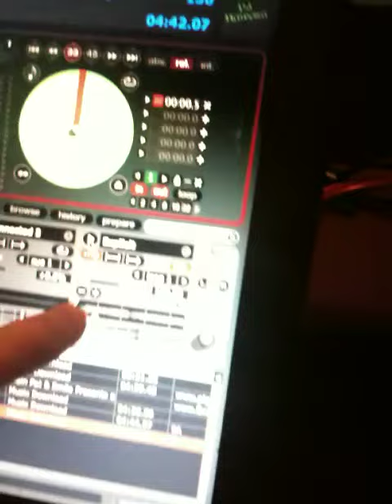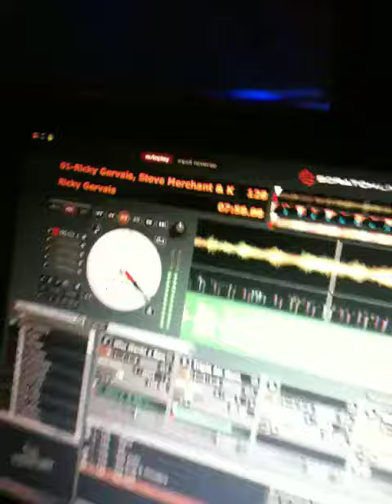Gervais2.MOV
DJ Hotpoint, DJ Cable, Optic Nightclub, Crookers, Kid Cudi, Day & Nite, Ricky Gervais Podcast, Karl Pilkington, Stephen Merchant, Emalkay, Explicit